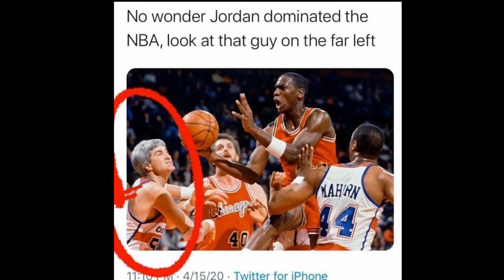MICHEAL JORDAN IS BY FAR THE GOAT - THE LAST DANCE IS STILL THE BEST DANCE.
BY FAR!

Dapper
Daniel Rodriguez
61-19 Myrtle Ave.